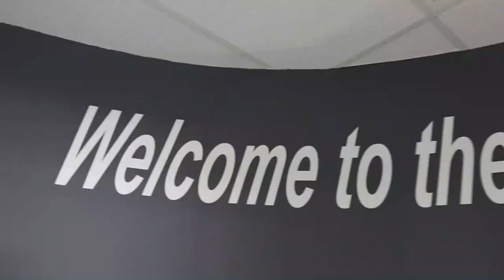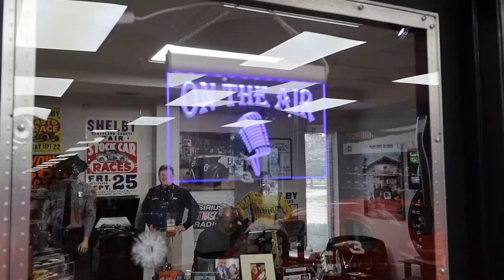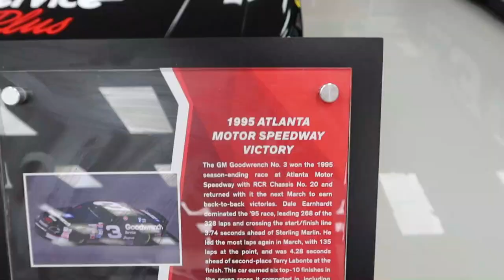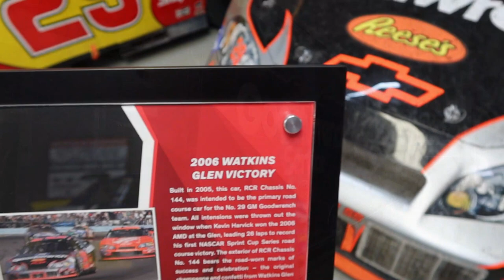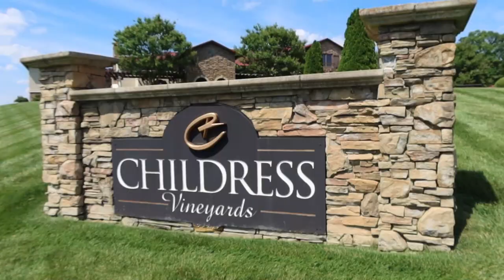RV Living In NASCAR and Wine Country (Without Air Conditioning)(Winston-Salem, North Carolina)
This week, we are Full Time RV Living in NASCAR and Wine Country. We are in Winston-Salem, North Carolina. We are doing it all without Air Conditioning and it is all my (Dustin's) fault.

Here is how you can help us help Veterans:
1. Watch our videos
3. Like our videos 👍
4. Share our videos
6.
9. Donate on PayPal (100% of funds through PayPal go directly to Veterans) (Scroll down to PayPal and click on the Donate button.